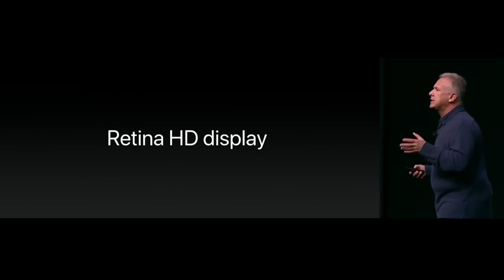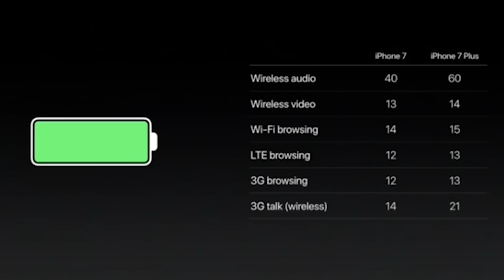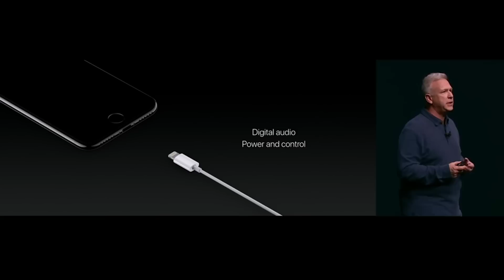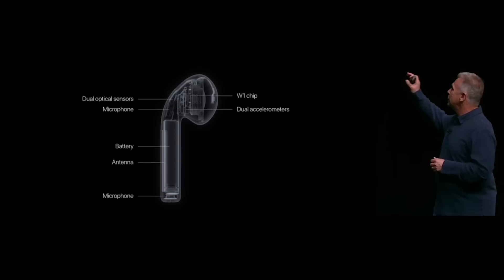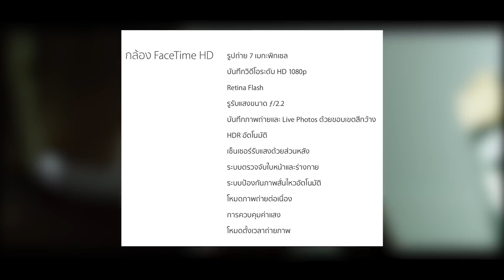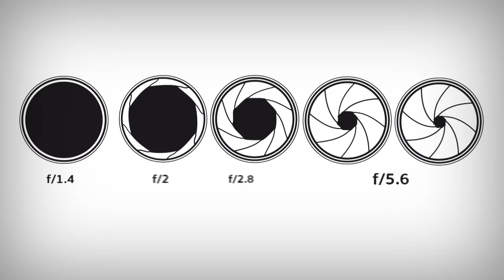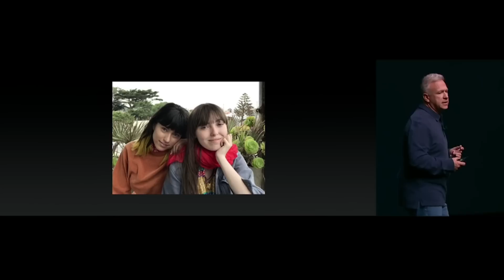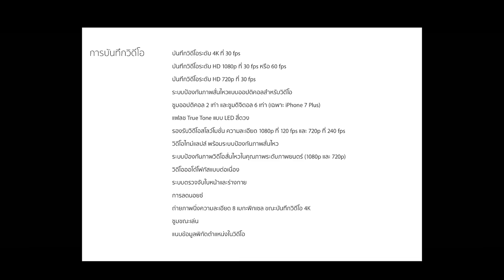iPhone 7 พรีวิว - ทำความเข้าใจ ไอโฟน 7 และ ไอโฟน 7 Plus ก่อนตัดสินใจซื้อ | iT24Hrs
iPhone7 & iPhone7 Plus Preview
iPhone 7 ขนาดหน้าจอ 4.7 นิ้ว มาพร้อมกล้องหลัง 12 ล้านพิกเซล 1 ตัว f/1.8, Digital Zoom ได้ 5 เท่า
ส่วน iPhone 7 Plus เป็นสมาร์ทโฟนตัวแรกของ Apple ทีมีกล้องหลัง 12 ล้านพิกเซลถึง 2 ตัว โดยตัวนึงเป็นเลนส์ Wide มีรูรับแสง f/1.8 และอีกเลนส์นึง เป็นเลนส์ Tele มีรูรับแสง f/2.8
iPhone 7 และ iPhone 7 Plus มาพร้อมระบบกันภาพสั่นไหว OIS ด้วย
โดยการออกแบบกล้องคู่สำหรับ iPhone 7 Plus นั้น มีการใช้เทคโนโลยี Machine Learning แยกฉากหลังออกจากฉากหน้า  สามารถถ่ายภาพหน้าชัดหลังเบลอสวยเหมือนถ่ายด้วยกล้อง DSLR ได้
โดย iPhone 7 และ iPhone 7 Plus สามารถถ่ายวีดีโอ 4K 30 Fps ได้ทั้งคู่ แต่ไม่สามารถถ่ายวีดีโอแบบ 60 Fps ได้
ทั้งคู่ทำงานด้วยชิป Apple A10 Fusion ซึ่งเป็นซีพียูแบบ Quad Core ประมวลผลเร็วขึ้น 40%
กล้องหน้า 7 ล้านพิกเซล f/2.2 รองรับกับ facetime และมีความละเอียดสูงงขึ้นกว่า iPhone รุ่นอื่นๆ
มีลำโพงสเตอริโอ
ปุ่มโฮมแบบใหม่แบบ Force Touch
iPhone 7 และ iPhone 7 Plus เป็นรุ่นที่มีคุณสมบัติกันน้ำกันฝุ่น IP67
ตัวเครื่อง iPhone 7 ซีรีส์ มาพร้อม 5 สี คือ Silver, Gold, Rose Gold และ 2 สีใหม่ สี Black กับ Jet Black
มีความจุ 32, 128 และ 256 GB

ข้อมูลอัดแน่นประกอบการตัดสินใจ รับชมได้จากคลิปนี้ค่ะ
ดูแล้วอย่าลืมช่วยกันแชร์ด้วยนะคะ ^^ ขอบคุณค่ะ!!

line @it24hrs-sales